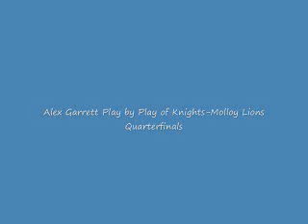Alex Garrett Basketball Play-By-Play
On the heels of receiving advice, I am going to separate each reel. First up is basketball